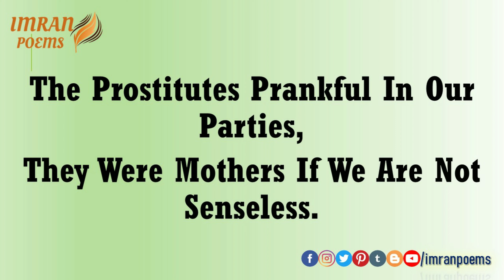Prostitutes | Latest English Poetry | Latest English Poems | Imran Poems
Prostitutes

The prostitutes prankful in our parties,
They were mothers if we are not senseless.

Imran Nazeer

Follow Me on the Following Social Media Platforms!